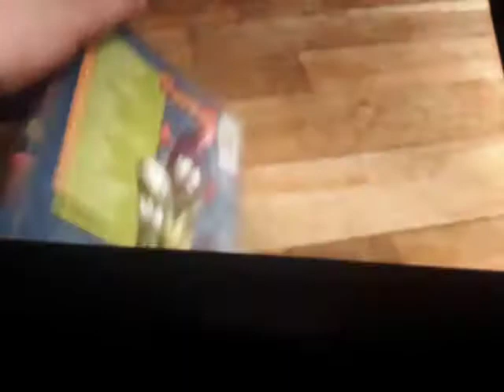Veggietunes 2 1998 CD Prototype Lyrick Studios